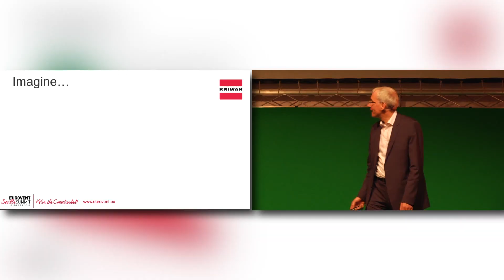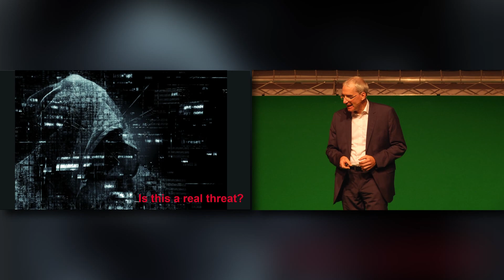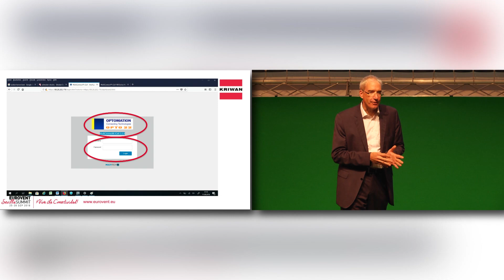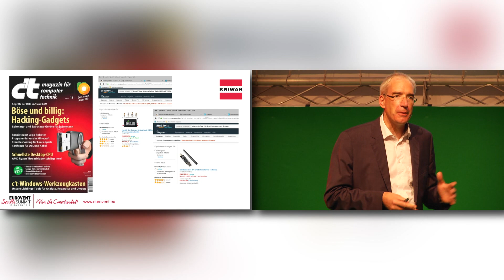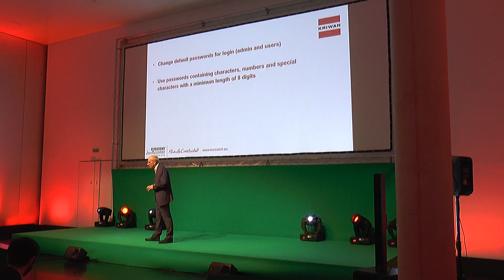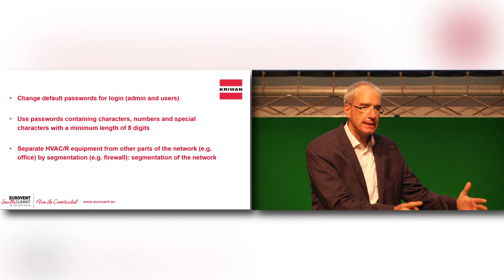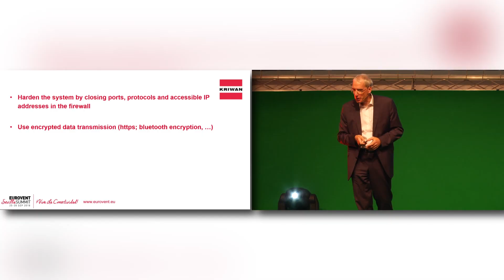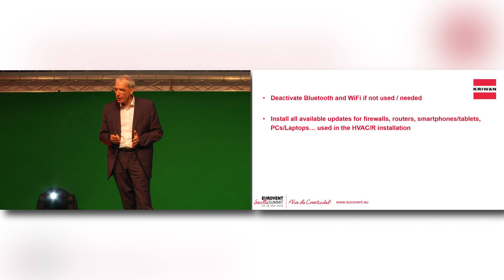Eurovent Innovation/HUB: Christian Ellwein (KRIWAN) - Cybersecurity for connected HVACR equipment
In his speech during the Eurovent Innovation/HUB in the course of the 2018 Eurovent Summit, the globally renowned security expert Christian Ellwein talked about Cybersecurity for connected HVACR equipment.

The CEO of KRIWAN interactively assessed the risks of connected controllers, inverters and the like. He let the audience know whether HVACR technologies can be hacked while providing ideas for a better security. If any, which controller did he hack?

Was he able to manipulate the AC system of Pabellón de la Navegación on stage? Turn on your firewall and get ready for Christian.